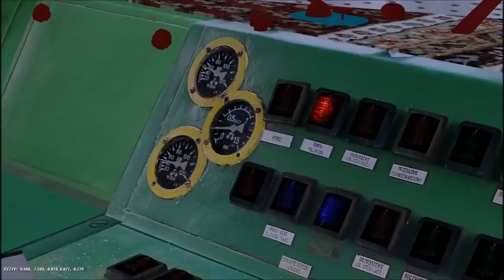Nadkarpacie: cz. 1 Szklarska Wyręba - Kanion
Pierwsza część z przejazdu na budowanej mapce "Nadkarpacie" w grze Trainz Simulator 2010 w kabinie PKP SU45. Dalsza część niebawem :)